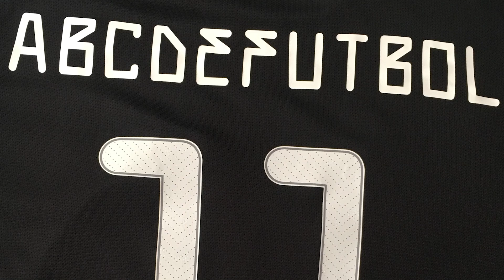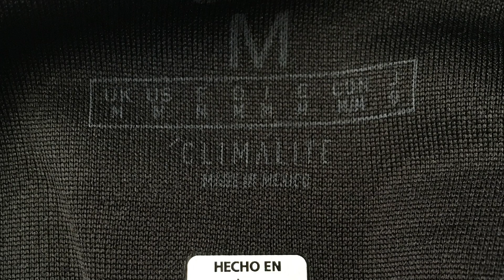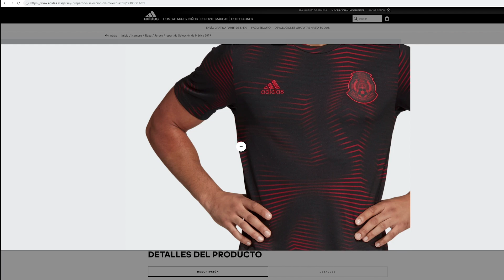Así es el nuevo jersey 2019 de la Selección Mexicana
adidas ha lanzado el jersey local que la Selección Mexicana estará utilizando durante sus compromisos del 2019, incluida la Copa Oro, y nosotros lo tuvimos en nuestras manos antes que nadie. Echa un vistazo rápido a esta nueva joya del Tri.